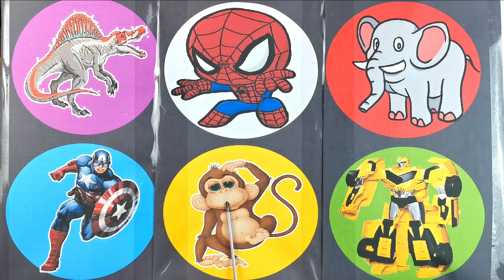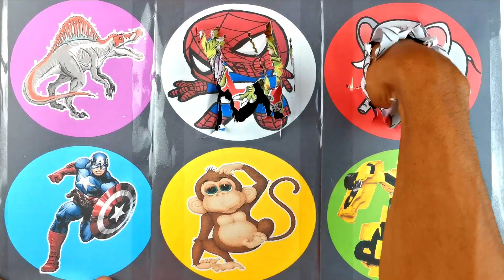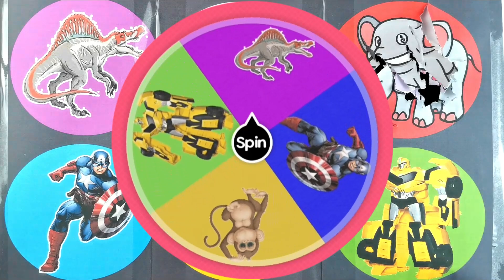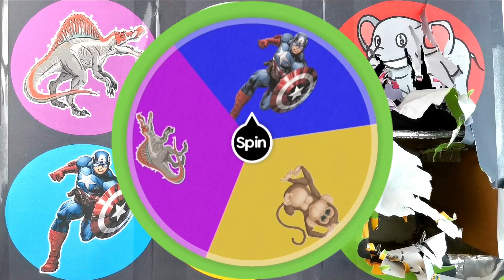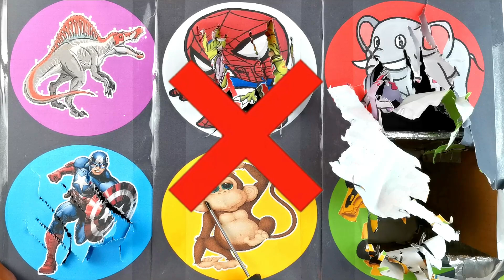Spinwheel Spiderman, Spinosaurus, Kapten Amerika, Transformer, Gajah, Monyet